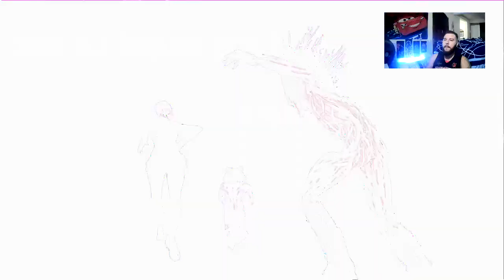Guardiões da Galáxia #14 ( Gameplay no XBOX ONE ) .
Descrição canal Ei Mega

Guardiões da Galáxia foi jogado e gravado em live que acontece de segunda a sábado.

Família Mega

Acustico65 records
⁶